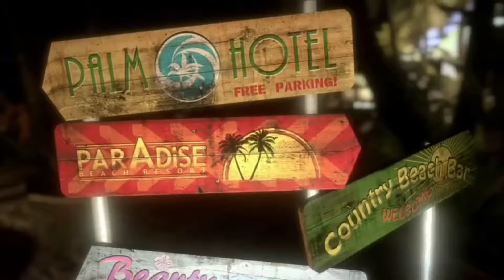Fallout 3 Xbox Series X/S Gameplay/Playthrough - Part 73 - No Commentary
Hello there!!!

Here's part 73 to my playthrough of Fallout 3